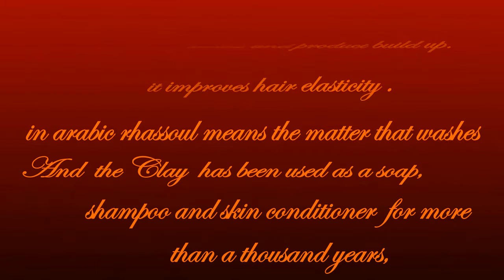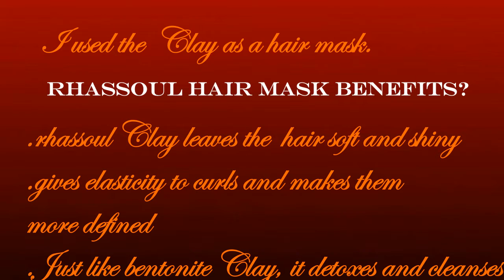CLAY/MUD MASK ON NATURAL HAIR PART 1 -RHASSOUL CLAY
Item used
rhassoul clay
warm water
plastic bowl
plastic spoon
music***